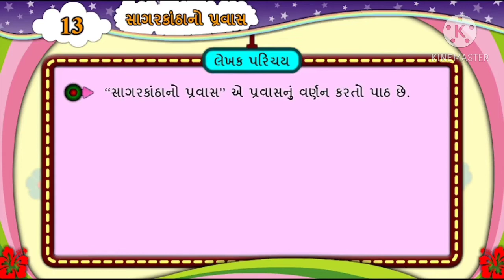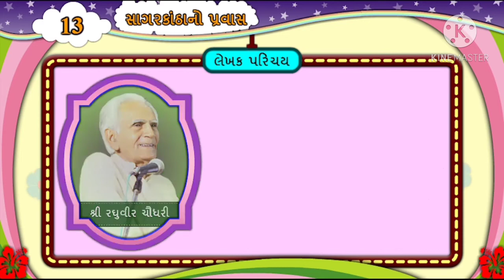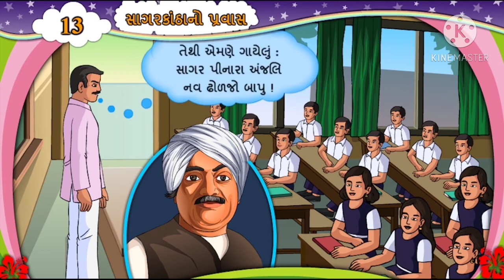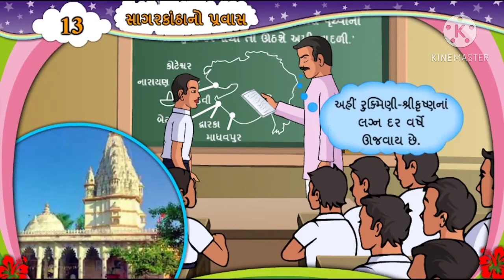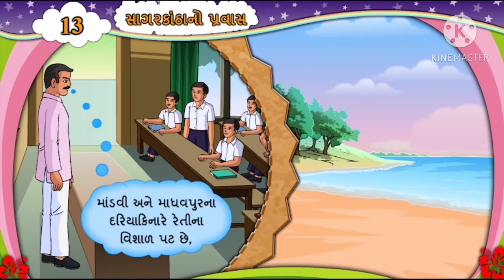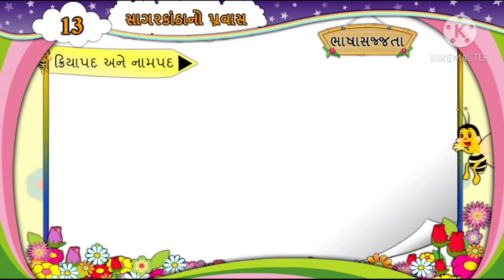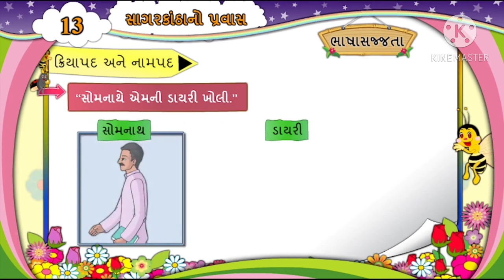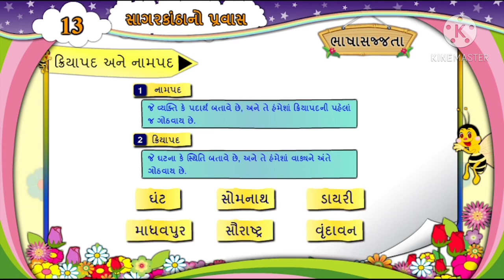ધોરણ-6 ગુજરાતી (પાઠ-13-સાગરકાંઠા નો પ્રવાસ)